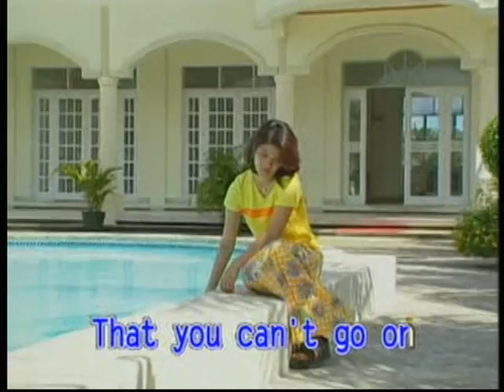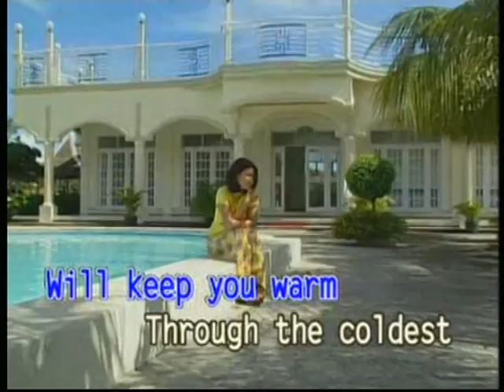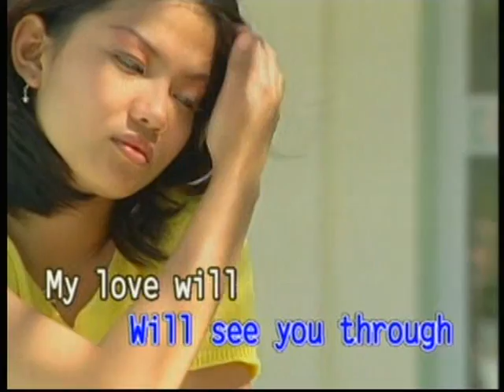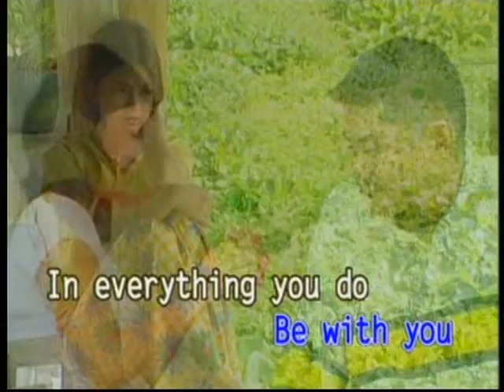KARAOKE AUDIO VIDEO DIGITAL SING ALONG!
TITEL SONG:  MY LOVE WILL SEE YOU THROUGH
ARTIST:      IN THE STYLE OF: MARCO SISON
FROM THE ALBUM: HITS OF MARCO SISON

THRU THE FILES/ INTERPRETATION OF: GONZALO "ALONG" TAMPARONG
HOME ALONG AUDIO VIDEO RECORDING - VIENNA, AUSTRIA.

GOD BLESS /KEEP SAFE AND PPROTECTED.